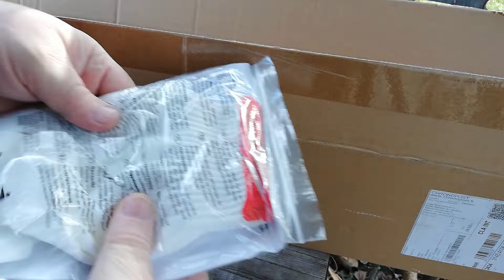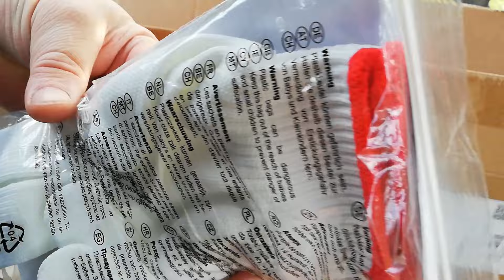Mini piła łańcuchowa VEVOR 2w1, silnik bezszczotkowy, podkaszarka 22000 obr/min, akumulator 20V 2Ah.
Minipiła łańcuchowa VEVOR z akumulatorem 20V 2Ah silnik bezszczotkowy 2 w 1 akumulatorowa podkaszarka 22000 obr./min, do przycinania z trzonkiem teleskopowym długość przedłużenia do 2,43 m, prędkość cięcia do 5,79 m/s, piła na wysięgniku z 7 regulowanymi kątami,  dzięki maksymalnej długości wysunięcia wynoszącej 4,27 m można z łatwością przycinać gałęzie, krzewy lub rośliny wiszące.
Zapraszam na film oraz do subskrypcji kanału @pawelaco